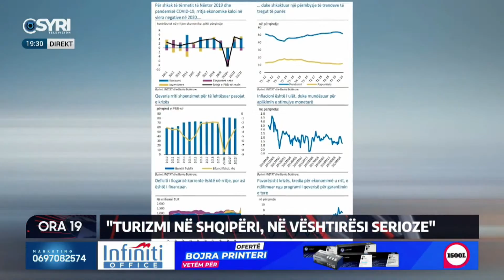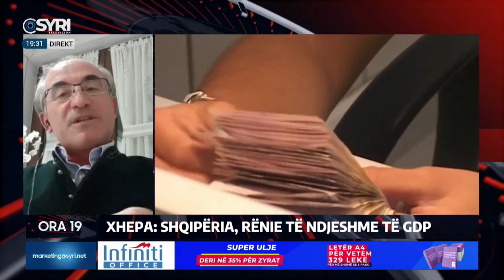Selami Xhepa: Shqipëria nuk duhet të shkojë rrugës së Greqisë me borxhe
Selami Xhepa:  Raporti i Bankës Botërore në Shqipëri